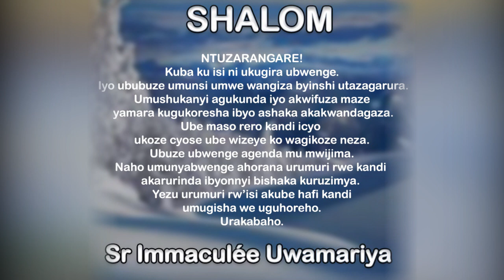SHALOM.URI UWA NYAGASANI! || Ijambo ry'Imana ryo kuwa 20-10-2021 tugezwaho na Sr Immaculée:URAKABAHO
IJAMBO RY'IMANA RYA BURI MUNSI
SHALOM. URI UWA NYAGASANI!
Ubuzima ni impano y’Imana.
Umubiri wawe si igikoresho.
Umutima wawe si indiri ya Sekibi.
Uko ntacyo wihaye niko ugomba kubaha ubuzima kuko uwabuguhaye azakubaza icyo wabukoresheje.
Uramenye ntuzacumure kuko icyaha cyose kijyana ku rupfu. Imana ikubere umugenga kandi umugisha wayo uguhoreho. Urakabaho.